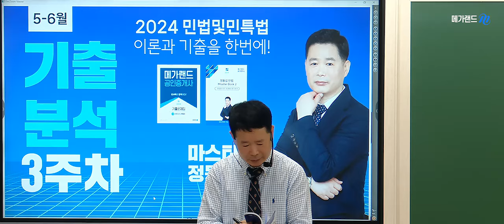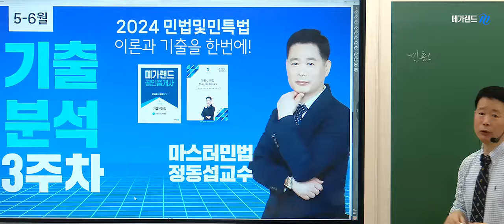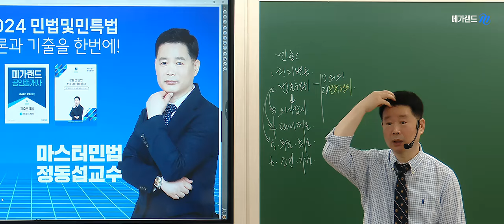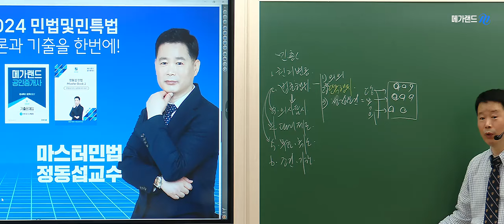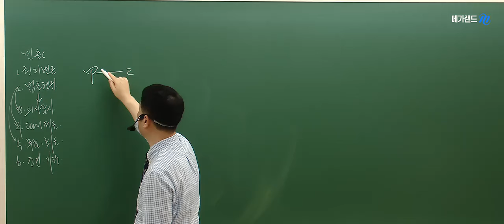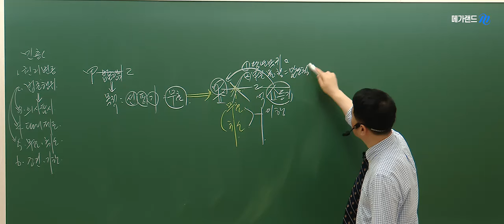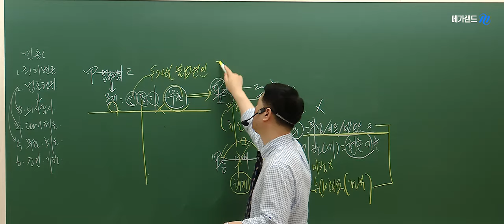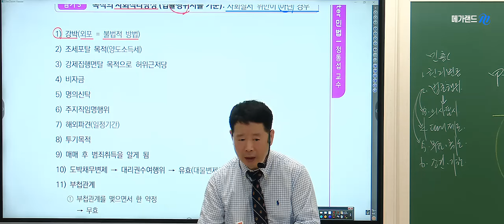[공인중개사학원 김포중앙] 💜메가랜드 정동섭 교수님의 기출분석 3주차 💜민법총칙 마인드맵!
1차합격을 위한 [민법총칙] 마인드 맵!
이건 머릿속에 담고 순서대로 정리하세요~
💚마스터민법 정동섭교수 현장강의
     -매주 수요일 오전반10시~오후2시 /야간반 7시~10시
💛5-6월 기출분석반 수업교재-메가랜드 기출문제집 + 2024 마스터북2